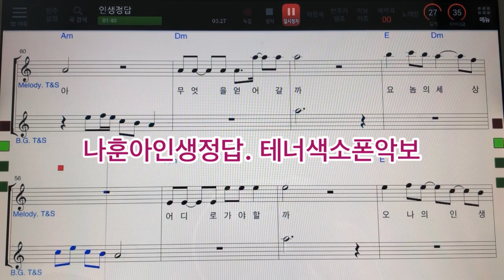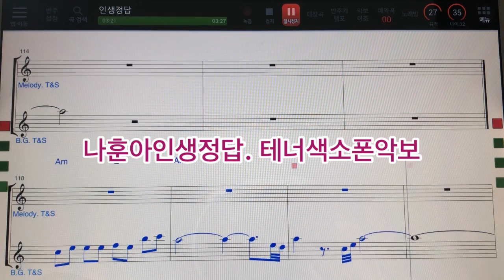# 나훈아인생정답 테너색소폰악보 MR ~손미영알토색소폰ㆍ플루트연주